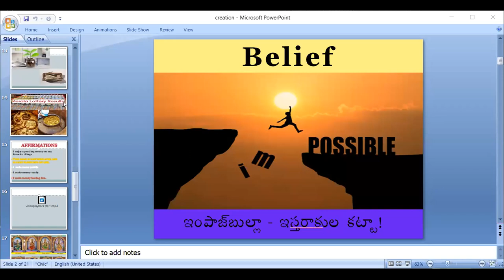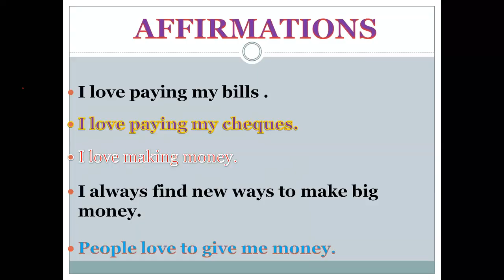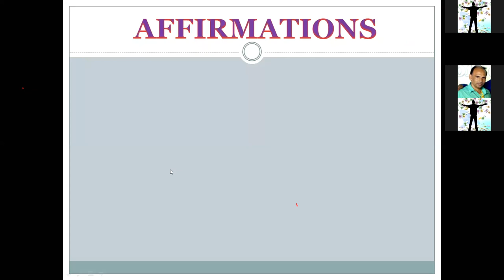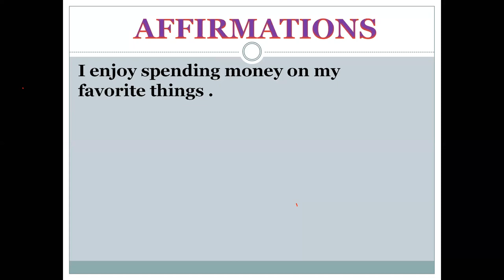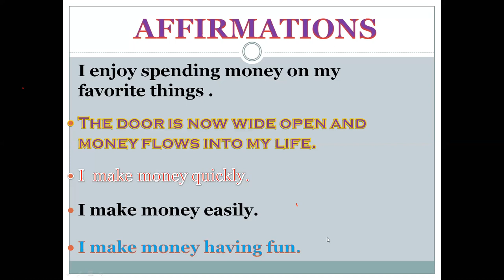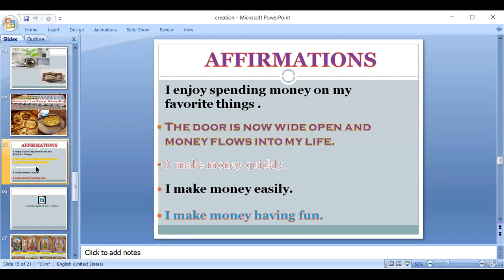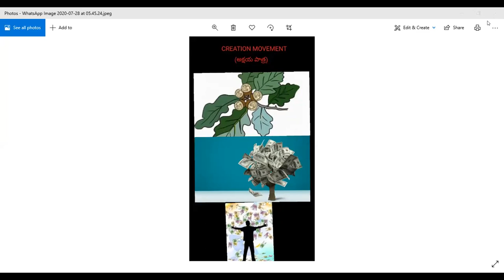Creation Movement II Day 5 (30.07.2020)